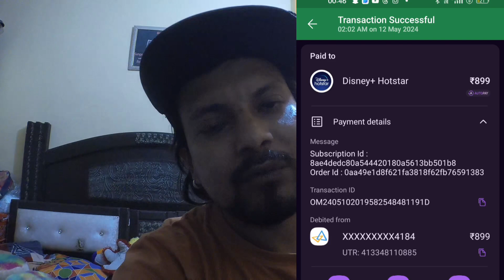Phonepe पर कितना बड़ा fraud चल रहा है आप खुद देख लो (ये वीडियो नही देखा तो बर्बाद हो जाओगे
अगर आप के साथ भी ऐसा धोका हो चुका है तो आज ही अपने मोबाइल से upi के सारे app हटा दीजिए